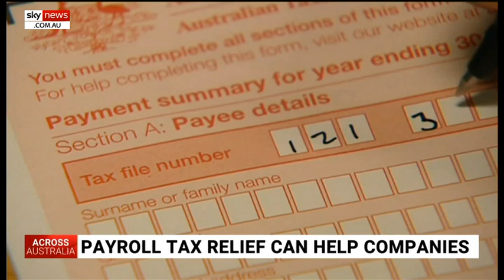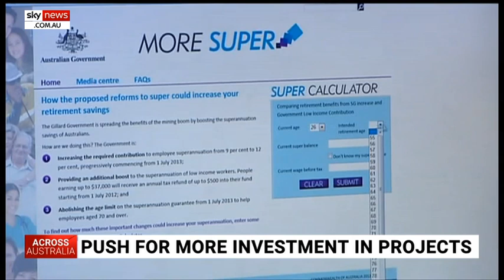Palaszczuk 'not doing herself favours' with 'backhanders' at those trying to help: Beattie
Former Queensland Premier Peter Beattie says Annastacia Palaszczuk is the “slight favourite’’ to win the state election but argued she wasn’t doing herself any favours by giving him a “backhander’’ because he was asked to provide job-creation ideas.

Mr Beattie on Sunday gave the Palaszczuk Government a 10-point plan to stimulate growth and employment during the post-COVID recovery period.

The Queensland Premier allegedly replied to Mr Beattie's plan by saying he lived in NSW and “we have our own plan for economic recovery’’.

“I will always be a Queenslander to the day I die – that’s where my heart is," Mr Beattie said.

He said he moved to Sydney to be NRL chairman and was staying for “family reasons’’ but would return.

Asked to comment on Ms Palaszczuk’s remarks, the state’s longest-serving Labor premier said “it’s the long term policy that matters here".

“I don’t think it’s wise to backhand anyone. Whether it’s me or [former PM] John Howard giving advice, it doesn’t matter." he said.

“My mantra as premier was you steal the best ideas and claim them as your own. That’s smart politics.

When asked whether he thought Labor would win the October 31 election, he said politics in the COVID era was
“strange’’.

“If I was to put my house on it, I would say she (Ms Palaszczuk) would be re-elected,’’ he said.

“Governments normally do well when there’s a crisis. Labor is the slight favourite.’’